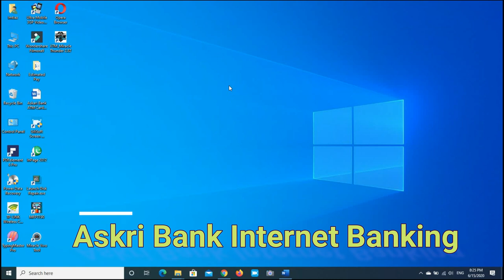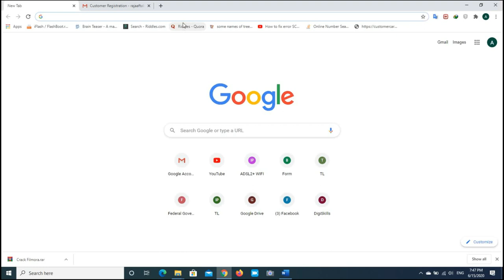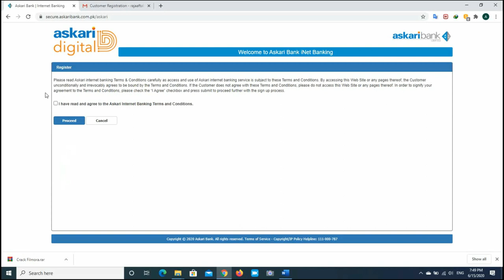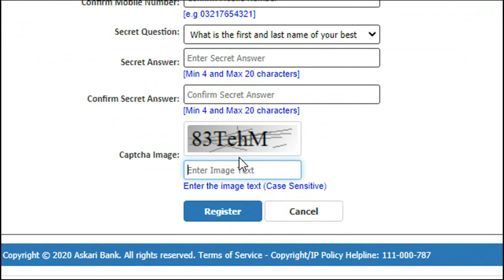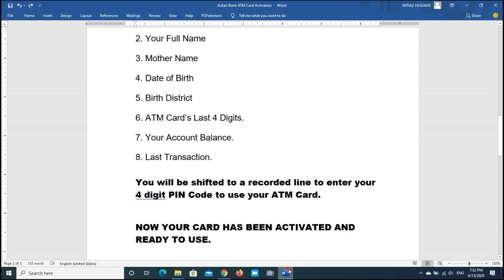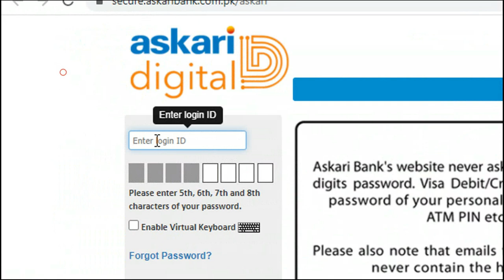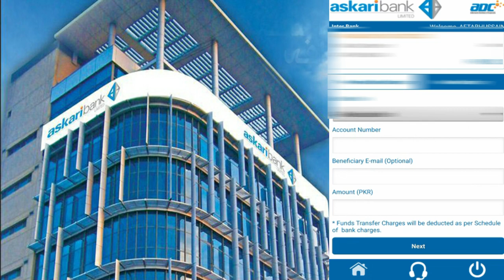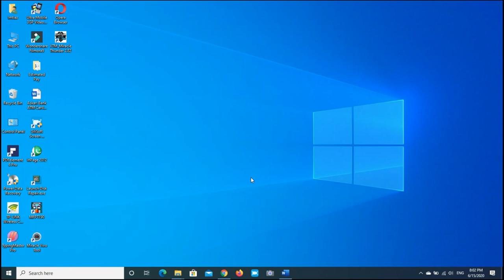Askari Bank Mobile Banking Activation || How to Use Internet Banking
friends in this video tutorial you will learn about askari internet registration process on official website of askari bank thats a simple process for useing online askari internet banking service where you can mange your account easily at home and transfer funds pay utilety bill and much more service of askari bank you can also avail the askari bank mobile app in your android phone so keep the video till end for better understanding.

How to login in Askari bank
Askari bank login
Askari bank internet banking
Learn in Urdu
askari i net banking
askari bank
askari bank app
askari bank mobile app
how to askari bank registration
i-net banking
askaribank
askari digital banking
askaribank
i net mobile banking
askari bank account opening information
askari bank app login id
askari bank credit card
Mobile Banking
Bank Mobile app
Bank Login
How to register askari internet banking
Askari bank mobile app registration